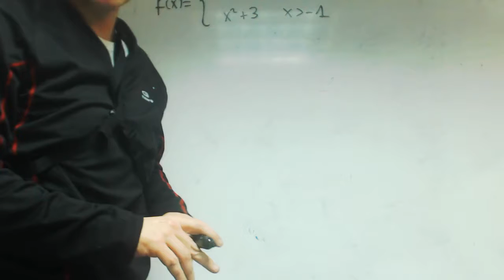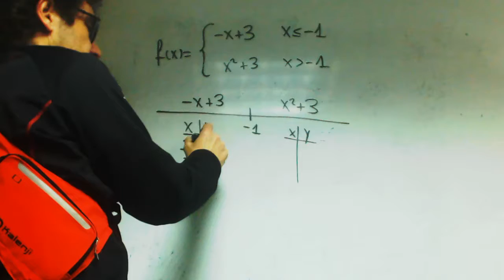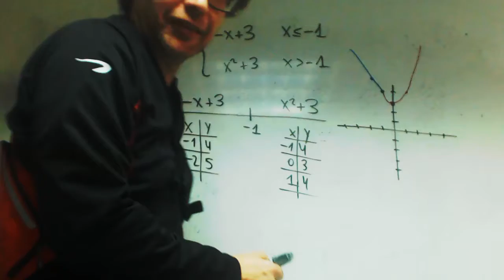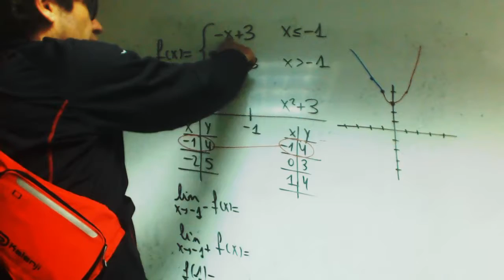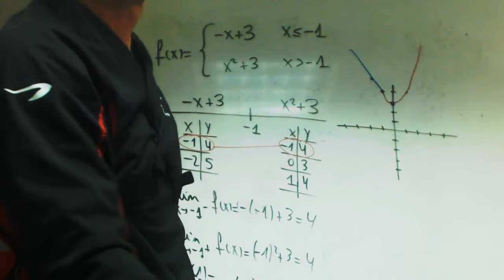Continuidad funciones a trozos 01 Alejandro Matematicas 1 Bachillerato Academia Usero Estepona